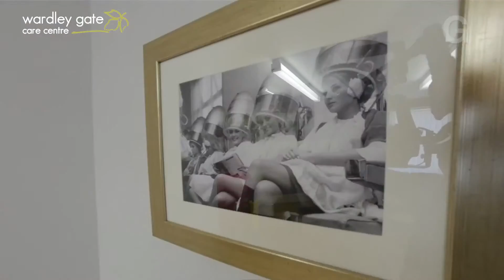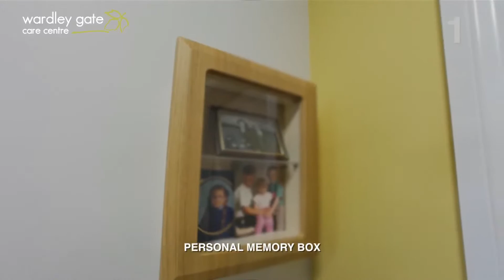Wardley Care Centre